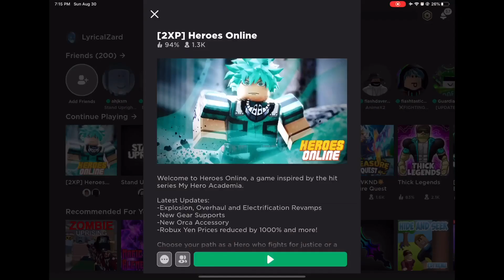Using TONS Of Common, Rare, and Epic Spins In Roblox Heroes Online! Will I Get My Dream Quirk?